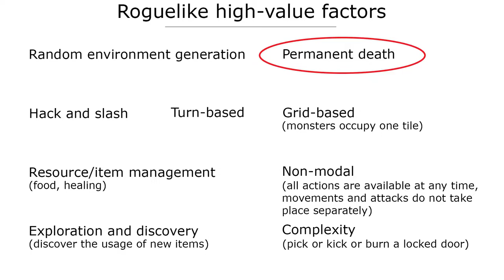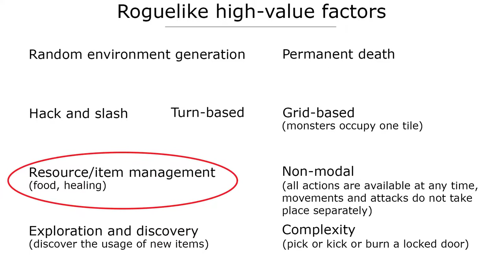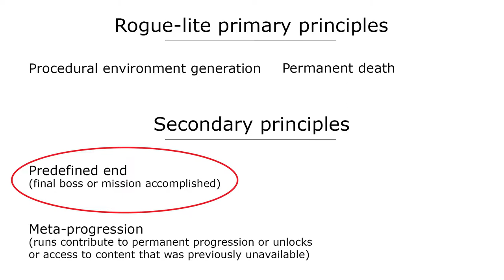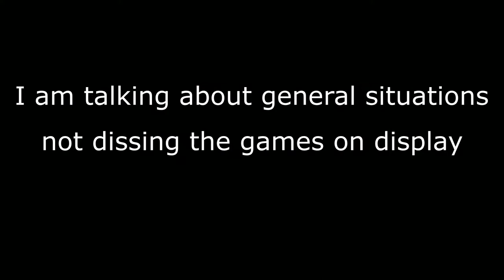A history of FPS rogue-lites & rogue-lite vs roguelike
Overview of the released rogue-lite first-person shooters, and some education concerning the meaning of the words rogue-lite and roguelike.